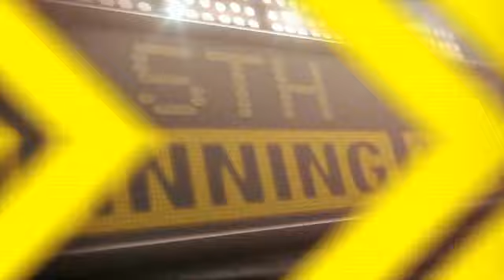2012/07/06 Recap: MIN 5, TEX 1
7/6/12: Liriano, Mauer and Morneau lead Twins in win